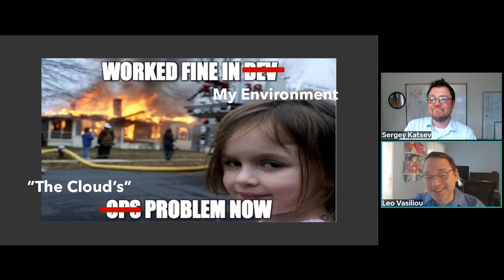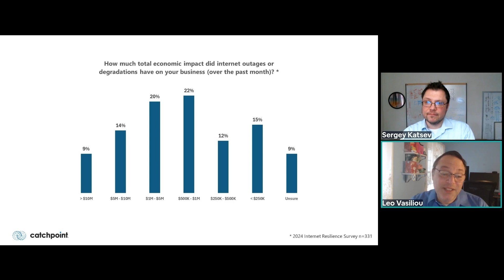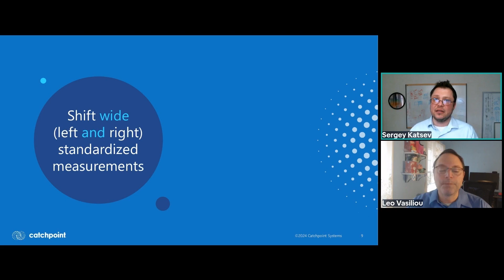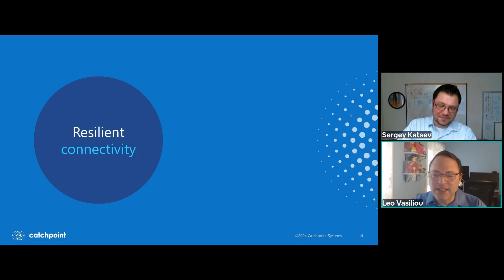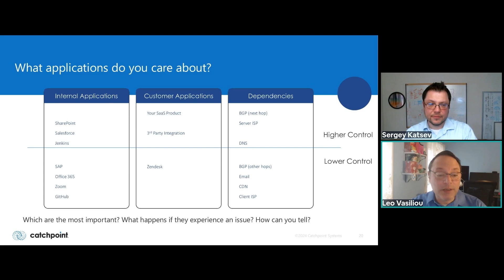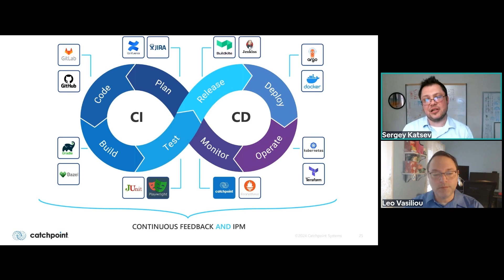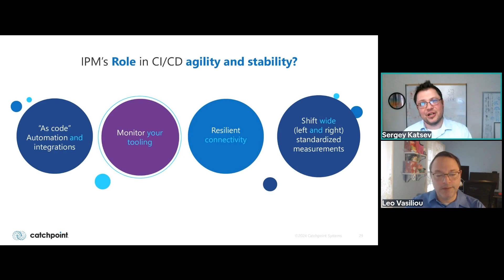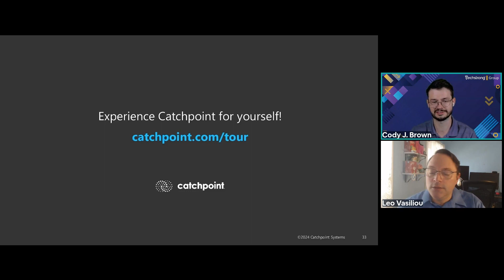How to Achieve Agility With Stability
In the fast-paced world of modern software development, the demand for innovation is relentless. Continuous integration/continuous delivery (CI/CD) practices and tools promise many benefits including agility and increased team productivity and satisfaction. Doing CI/CD “the right way,” though, can feel overwhelming.

If your team is pushing code through the CI/CD pipeline more frequently, how do you know that it works? In other words, how do you balance innovation with reliability?

Join us as we discuss why your CI/CD needs to be recalibrated to go beyond your organization’s four walls. We'll explore the crucial role of Internet performance monitoring (IPM) in ensuring your applications are resilient.

By the end of this session, you'll understand how incorporating an outside-in monitoring perspective into your CI/CD can have a big impact on your business success – both financially and strategically (and may even earn you a promotion along the way).